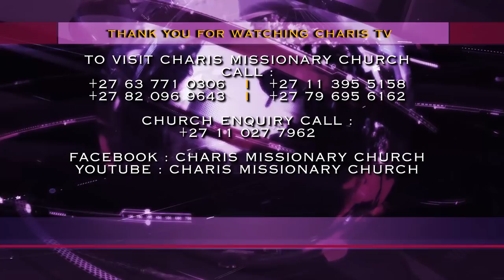FIGHTING ANCIENT SPIRITS ☠ with Prophet Andries Semono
When satan comes to you, he means business, so when you come against him in prayer, show him that you mean business because the satan you are fighting has been there for a very long time; are you not tired of him? Are you not tired of fighting the same spirit?

Each and every family has got a generational curse, after this prayer, you will feel that a demon has left you.

- We enjoin you to pray Along in this Mass Prayer led by Prophet Andries Semono for your own deliverance from evil spirits tormenting your life.